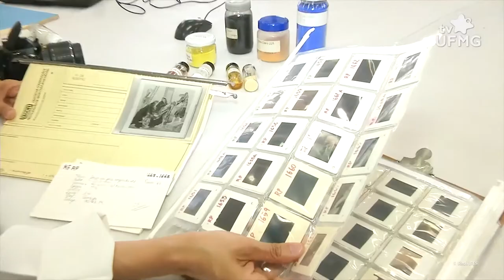Rede IFES 05.12.19 - Chamada